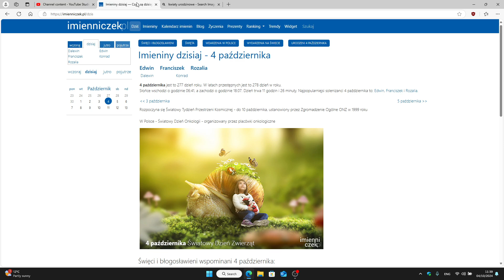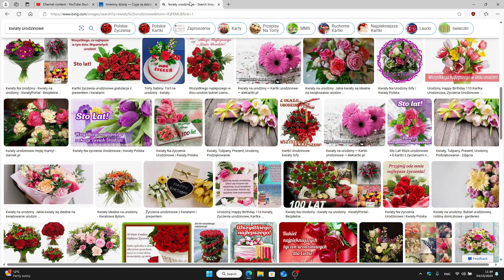ŻYCZENIA URODZINOWE I IMIENINOWE DLA POLAKÓW NA CAŁYM ŚWIECIE 4 PAŹDZIERNIK